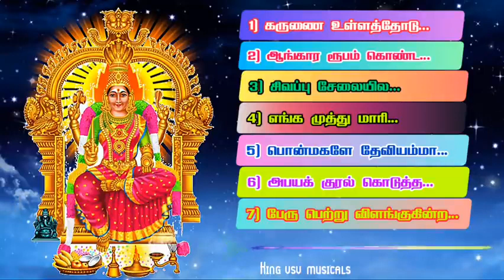Puthugai Manimaran Amman songs மார்கழியில் கேட்ட அம்மன் பாடல் juckbox Mp3C 8 King vsv musicals